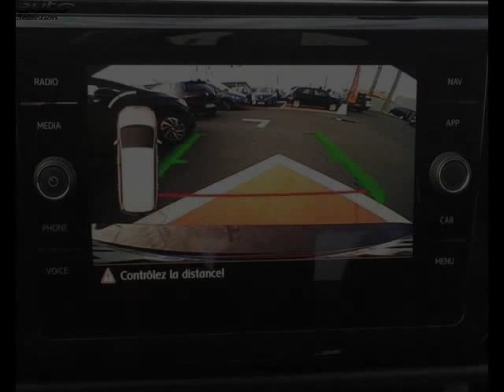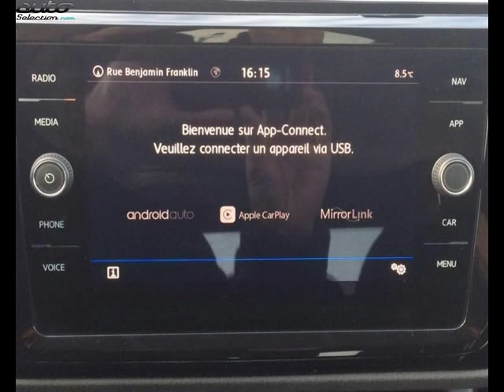Volkswagen touran occasion visible à Lescar présentée par Lavillauroy pau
Cette Volkswagen touran occasion disponible à Lescar dans le 64 est mise en vente par Lavillauroy pau - 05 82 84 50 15 - tous les détails sont